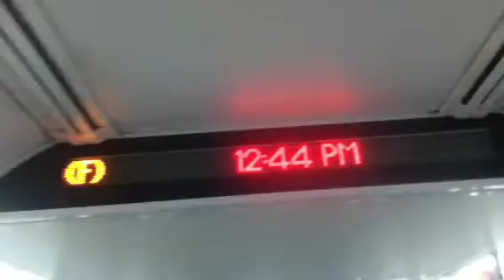Riding On Queens Bound (F) Exp train From W.4th To 34th St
Due to a malfunction at 23rd St all queens bound (F) trains were running express from West 4th St to 34th St.